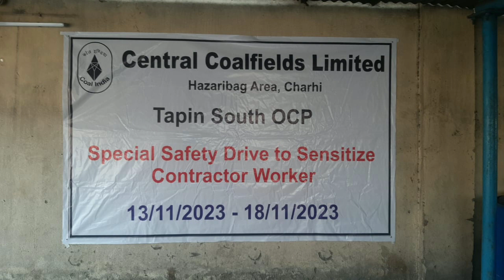Special Safety Drive To Sensitize Contractor Worker New#shorts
specieal safety drive to sensitize contractor worker